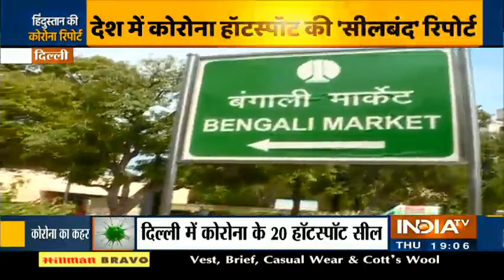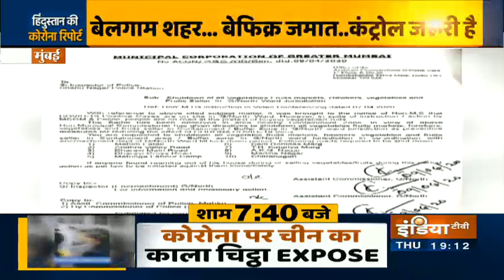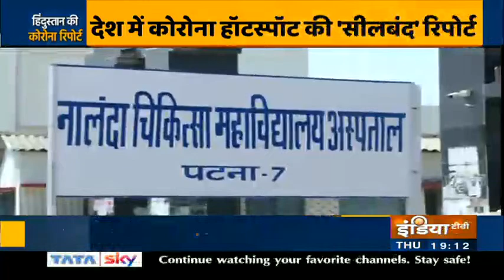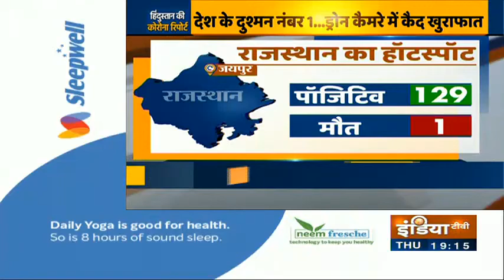Special Report: देश में कोरोना हॉटस्पॉट' की 'सीलबंद रिपोर्ट'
Coronavirus Updates LIVE | IndiaTV LIVE | Hindi News 24X7 LIVE | इंडिया टीवी LIVE